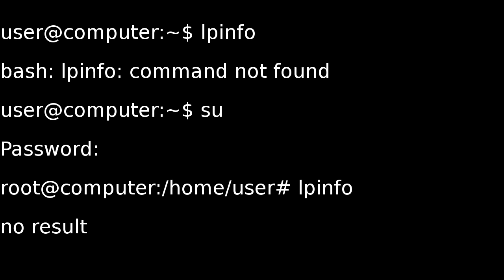Debian Linux/데비안 리눅스에서 Printer IP 찾기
1. Terminal/터미널에서 프린터 IP 찾기
터미널에서 lpinfo를 입력하면 명령어가 없다고 나오는데 정말 명령어가 없는 것이 아니고 root/루트/수퍼유저가 되어야 합니다. su를 입력하고 password/비밀번호를 입력합니다. lpinfo만 입력하면 결과가 나오지 않는데 lpinfo -v를 입력하거나 이 명령에 | grep -P '://' 추가하여 입력합니다. 다음과 같이 연습할 수도 있습니다.
lpinfo -v | grep -P 'network'
lpinfo -v | grep -P 'socket'
'|'는 vertical bar입니다.
su가 된 후에는 exit 명령을 실행합니다.
2. Firefox/파이어폭스와 같은 웹 브라우저에서 프린터 IP 찾기
이 주소를 사용합니다. Use this address.
두 번 들리는 소리는 악기를 조율할 때 써도 좋습니다. A4 of 440 Hz for musical instrument tuning.